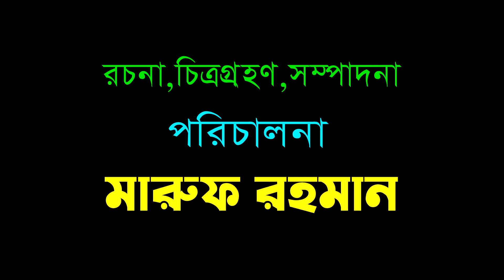দিহানের যাদুর সুইমিং পুল | Dihaner jadur swimming pool | Magic | Bengali Fairy Tales | Onudhabon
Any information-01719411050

"দিহানের যাদুর সুইমিং পুল"

Bangla Short film -  Dihaner jadur swimming pool